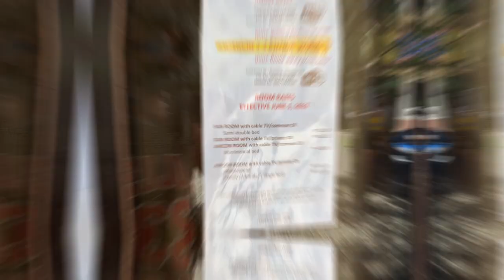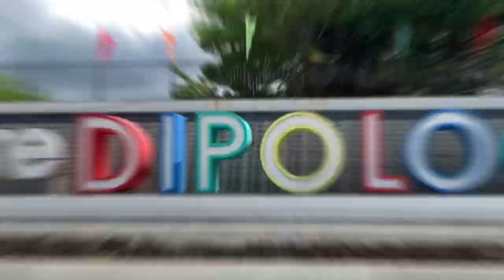Dipolog City, Zamboanga Del Norte